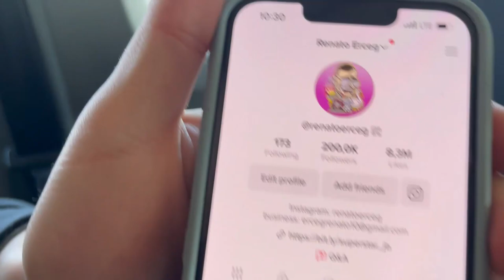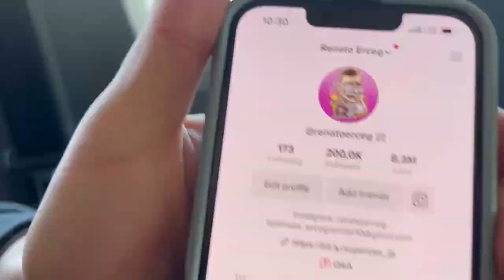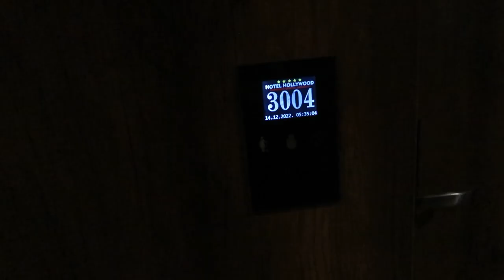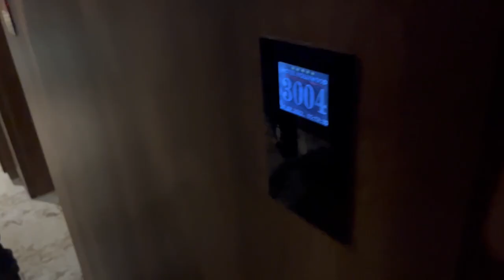OSVETIA SAN MU SE ZA RODENDAN ( Knockout festival)